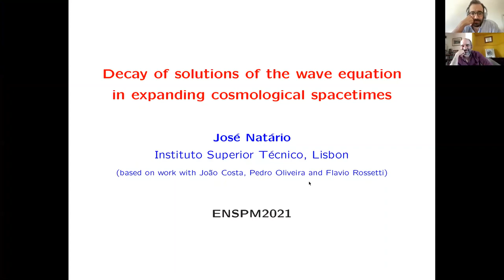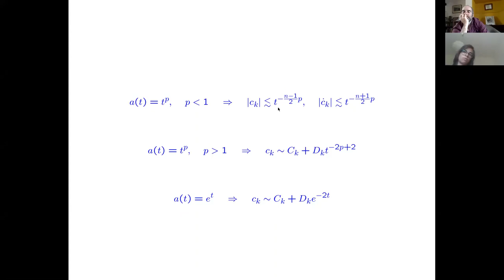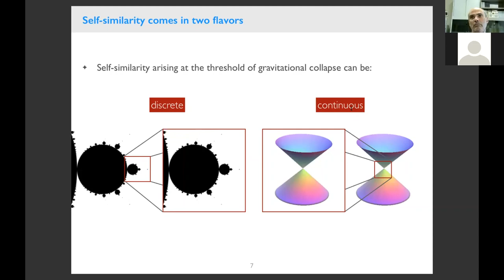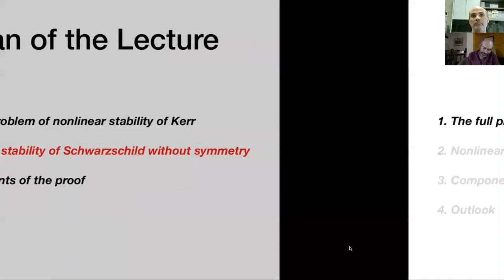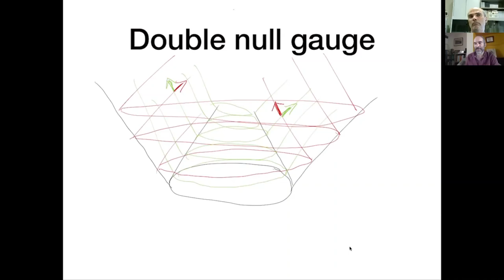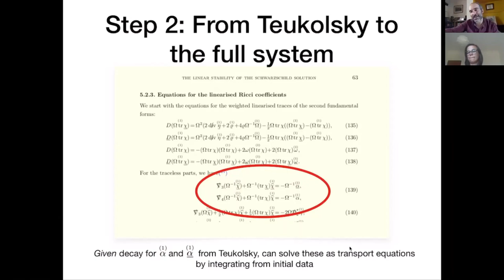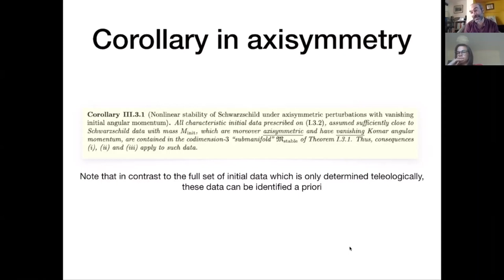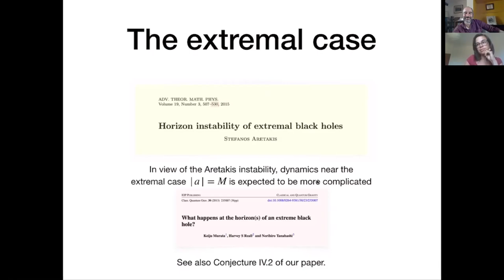Mathematical relativity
ENSPM2021 | Parallel Sessions